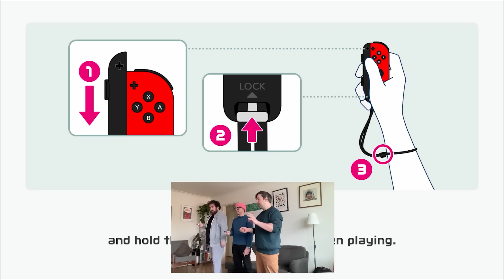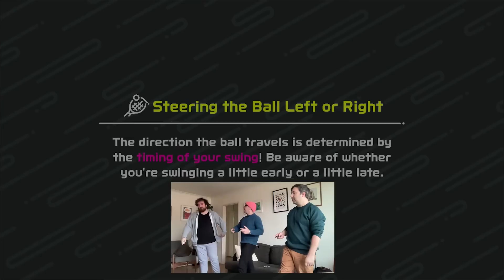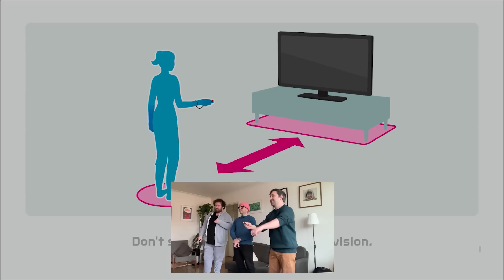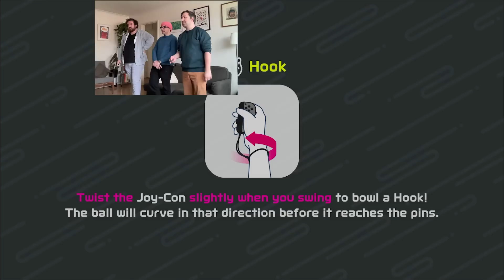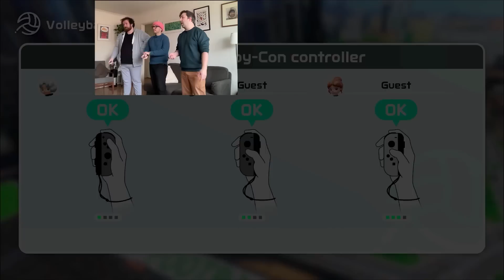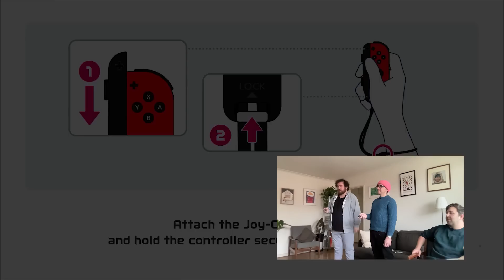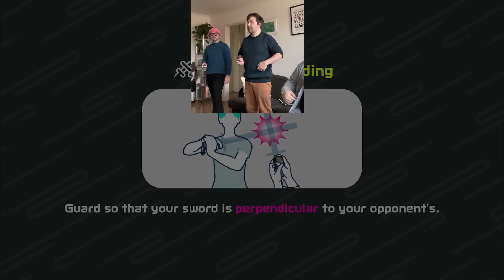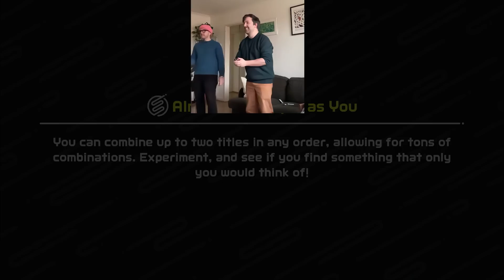A filthy casuals intro to Nintendo Switch Sports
It's only fitting that the three most athletic YouTubers tackle the most realistic sports experience ever committed to video game. The Filthy boys go head to head to head in Nintendo Switch Sports to find out who is the most sportiest and also to find out whether the game is good.